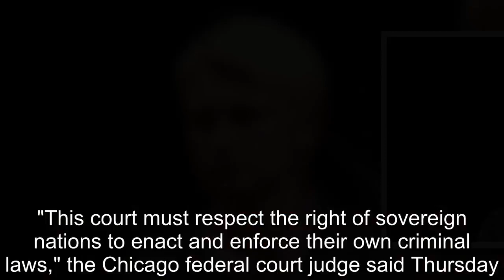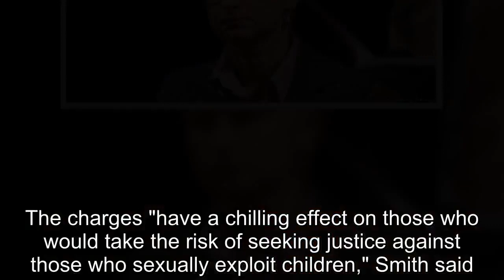US court approves extradition of Lithuanian ex judge Neringa Venckiene DW 12 07 2018